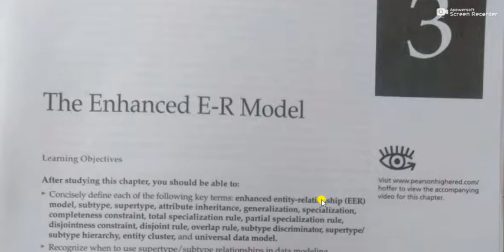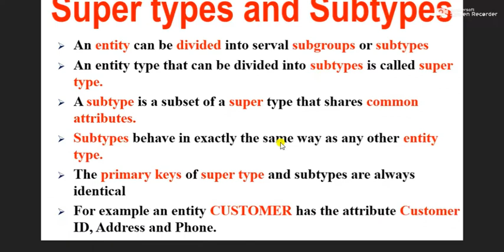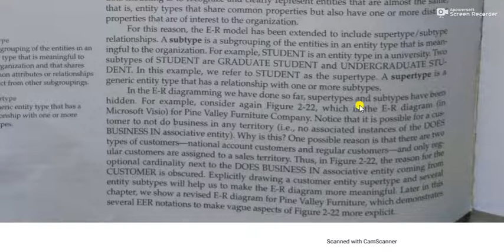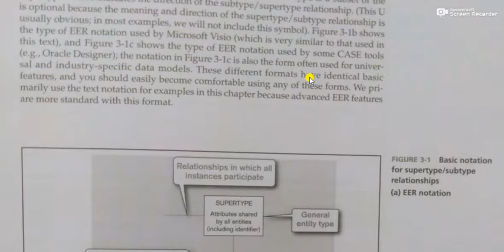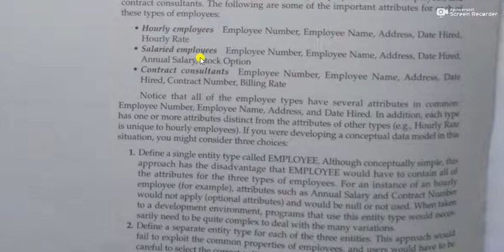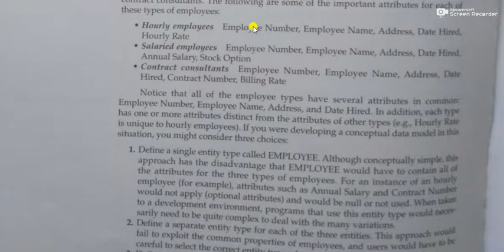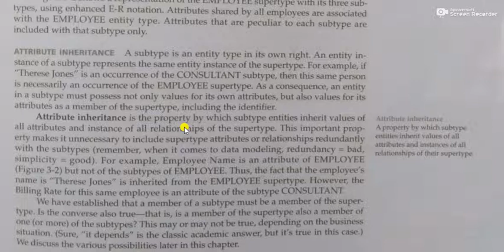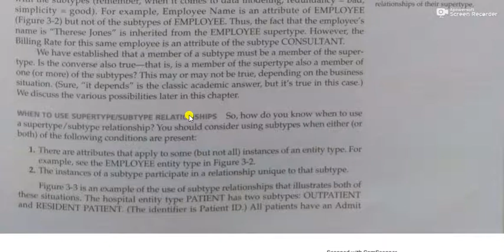Introduction to Database Lecture 7 Riphah International Colleges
hey. students